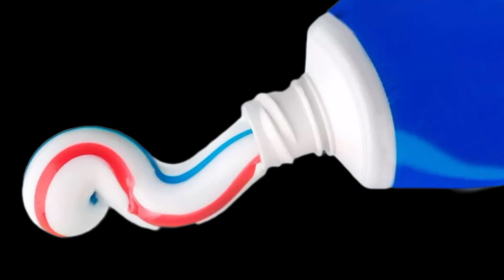ടൂത്ത് പേസ്റ്റിൽ ഇങ്ങനെ ഒരു രഹസ്യമോ😱ക്ലീനിങ് മുതൽ ഇനി പല്ലി പാറ്റ എല്ലാം പമ്പകടക്കും!kitchentips